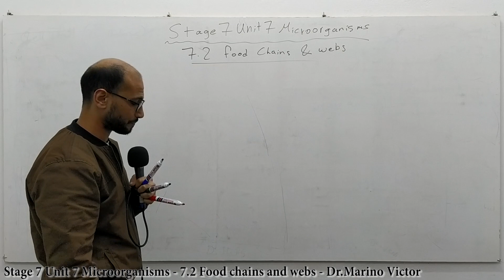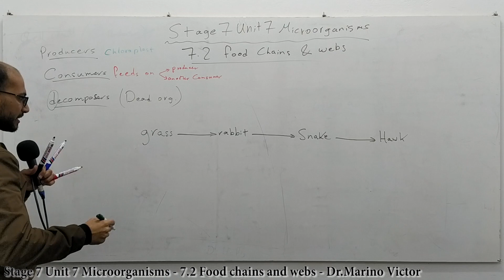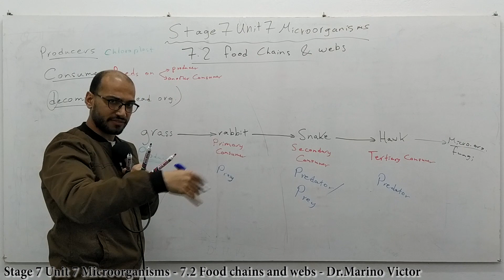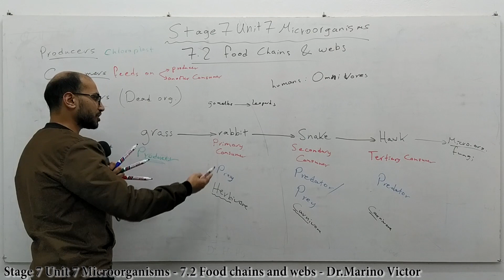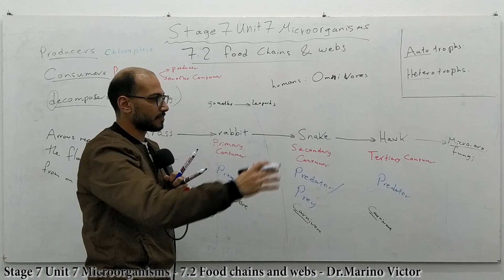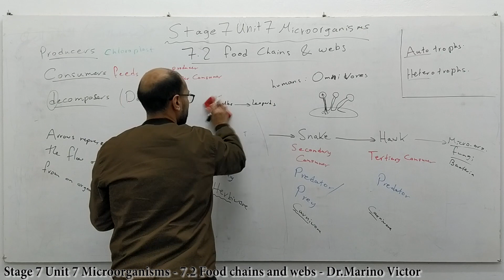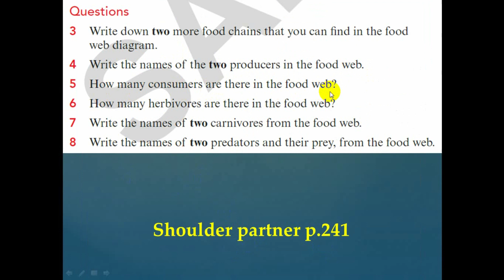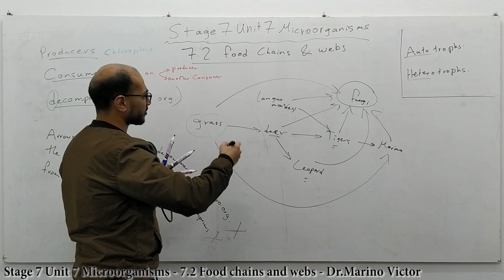Stage 7 Unit 7 Microorganisms - 7.2 Food chains and webs - Dr.Marino Biology IGCSE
Lower secondary - Cambridge curriculum - Biology - Dr.Marino Victor